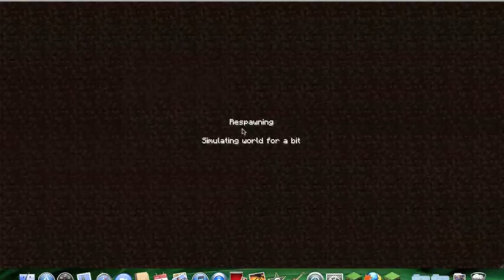Giant Toilet Sewer System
an epic sewer system